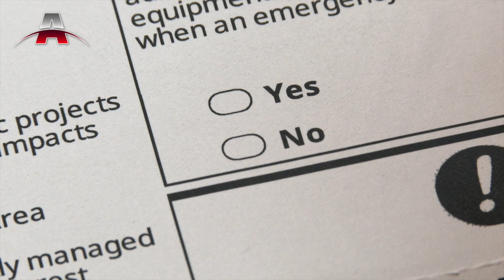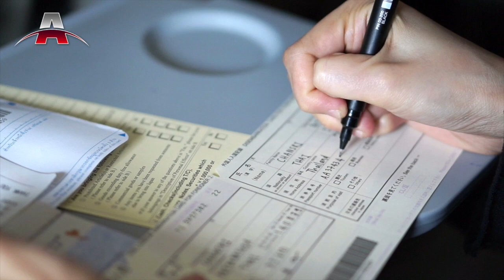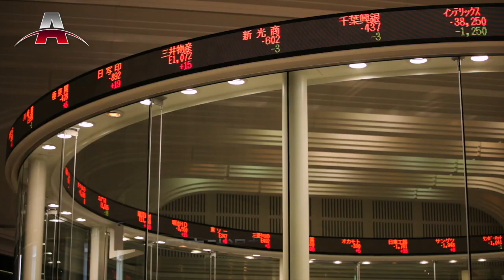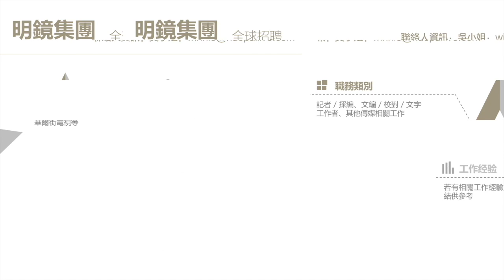特朗普不认輸，毫无根据指责民主党人偷走选举 I 谣传民主党选举舞弊，逐一看看 I 特朗普团队停止计票诉讼，遭到驳回 I 亚洲新闻 （20201106）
2020年11月06日 亚洲新闻重点：

1. 特朗普不认輸，毫无根据指责民主党人偷走选举
2. 谣传民主党选举舞弊，逐一看看
3. 特朗普团队停止计票诉讼，遭到驳回
4. 中国：加强防疫，暂禁5国公民入境
5. 蚂蚁集团启动退款程序
6. 马国政府无意再落实全国封锁措施
7. 泰国反政府者拒参和解委员，8日再示威
8. 印尼：12月900万人接种中国疫苗